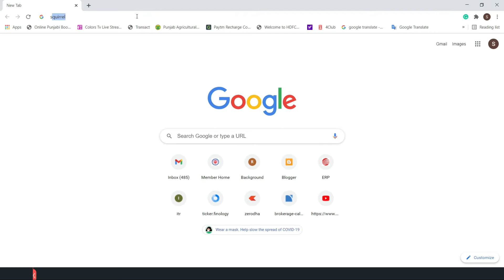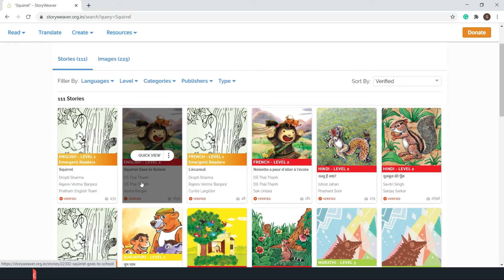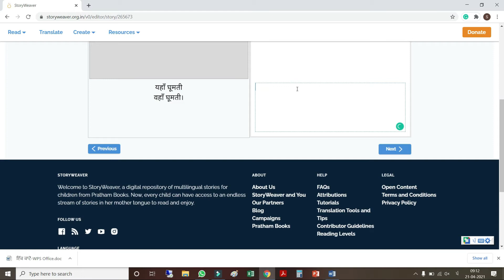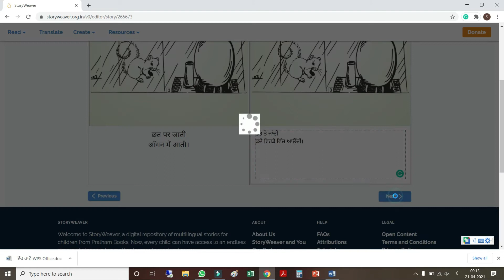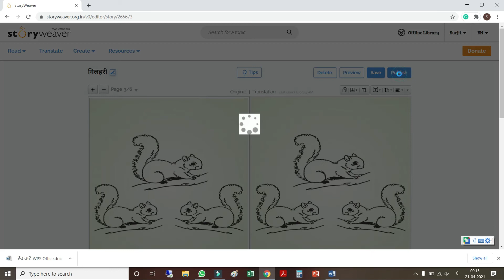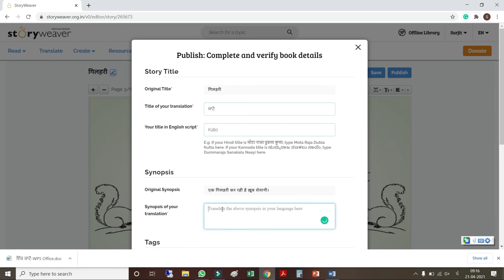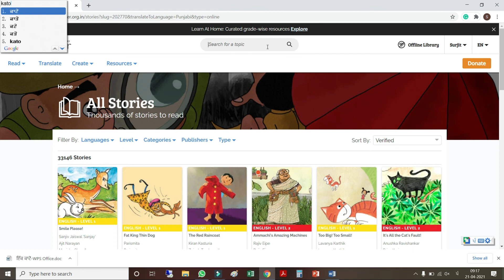How to upload story in story weaver ?